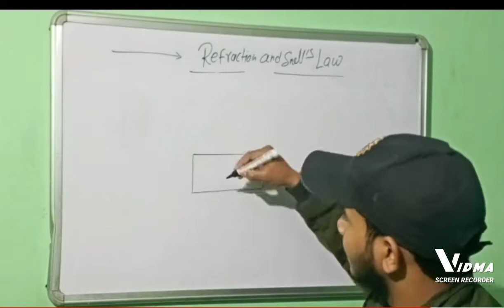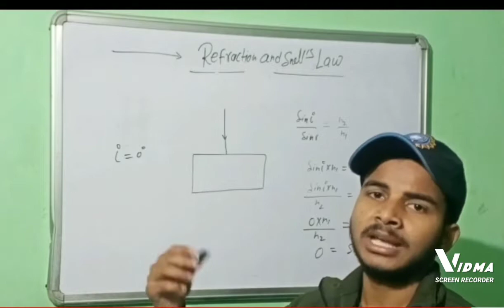why incident ray doesn't bend along a normal?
Asslamualikum Dosto kaise hain aap logg umeed krta hoo acche honge.

                 》》 welcome friends ❤

In this viedo we will discuss about why incidents  ray doesn't bend along a normal.